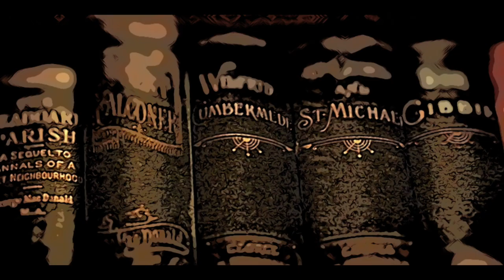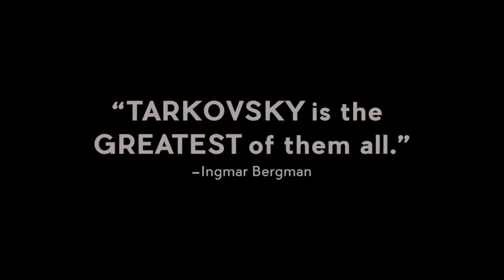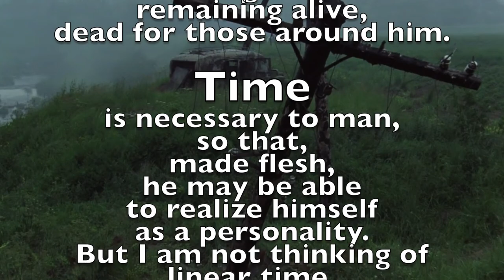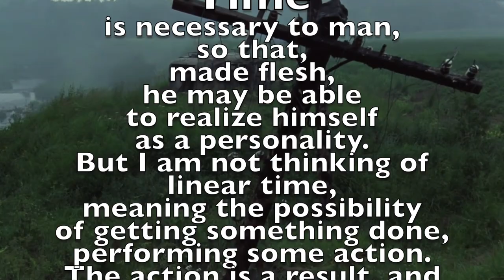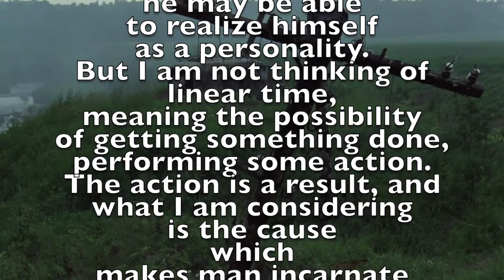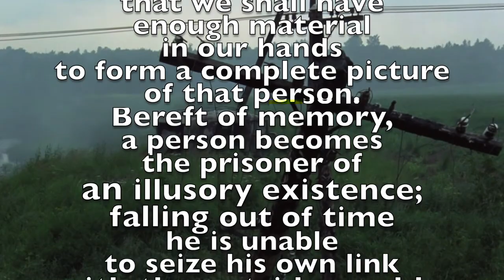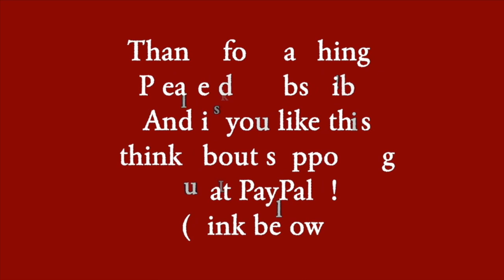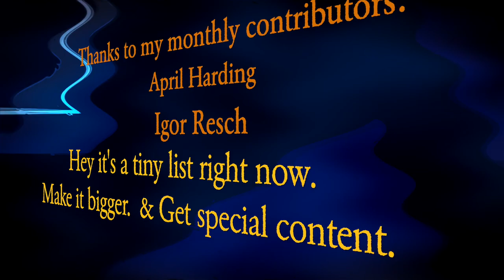Time #1 - Time And Memory: A Personal Introduction (Tarkovsky - Sculpting In Time)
This is the first in a series of discussions on the importance of time in our lives. Of living in time, not against it. It includes thoughts on the value of memory as well. This is a spiritual investigation, though it has many implications for science, philosophy and psychology. And it has even more implications for how we live our daily lives. But this is certainly no self-help polemic. I consider this to be the one thing I have done that might have some actual weight to it.

Please consider a monthly contribution through PayPal to receive extra content and to help me financially here in Georgia.  And if you start today you can get 7 hours worth of extra content immediately.

Byrne